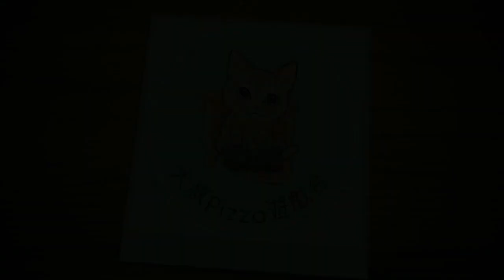(全成就) 命運之扉 - 克里斯蒂安妮 第1關 「帝國將領培養計畫」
跟著跑就可以一次3星 + 全解成就